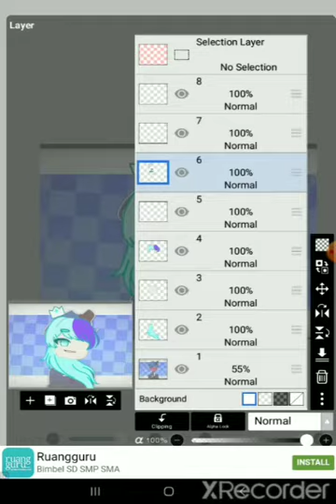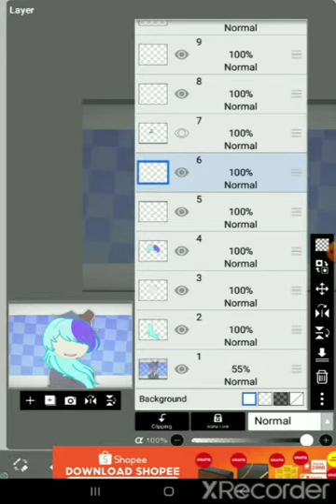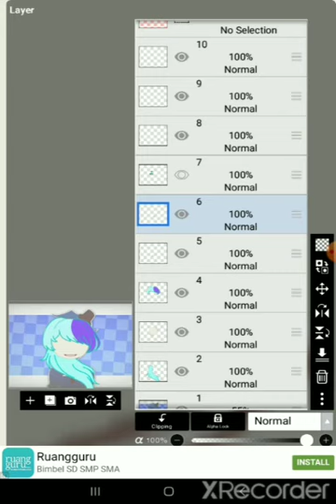proses membuat wajah anime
proses pembuatan animasi jepang dengan aplikasi sederhana